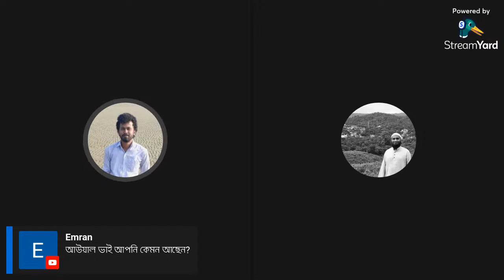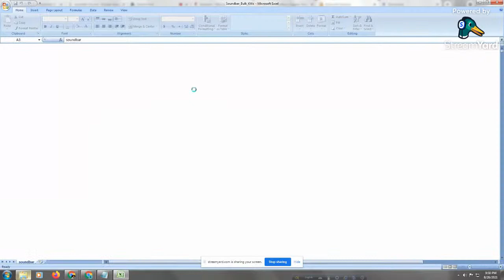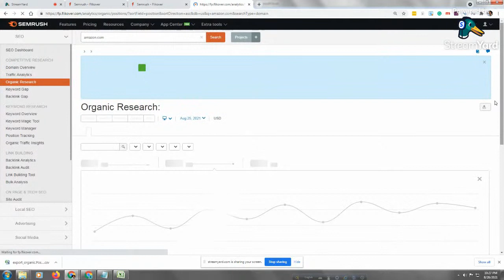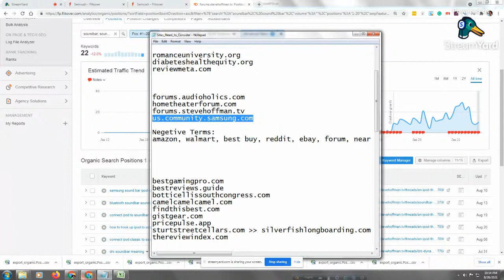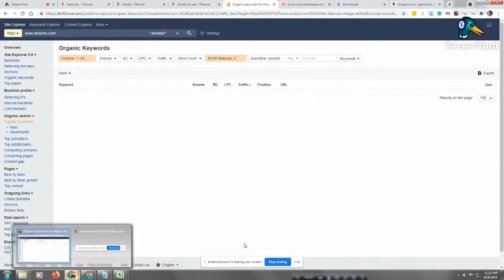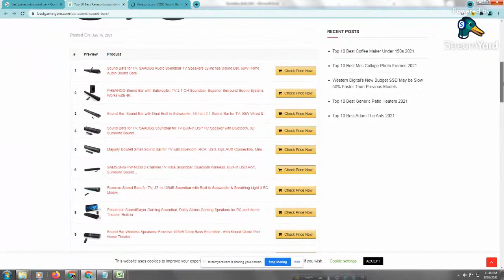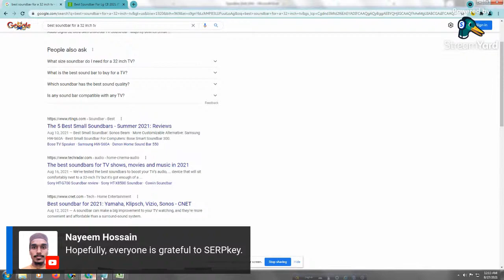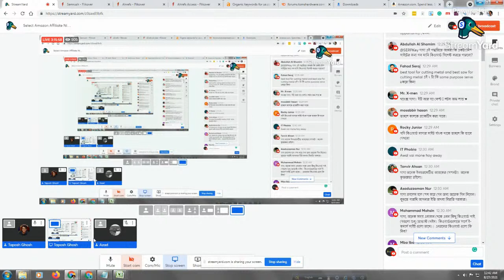Select Amazon Affiliate Niche Keywords for a New Site